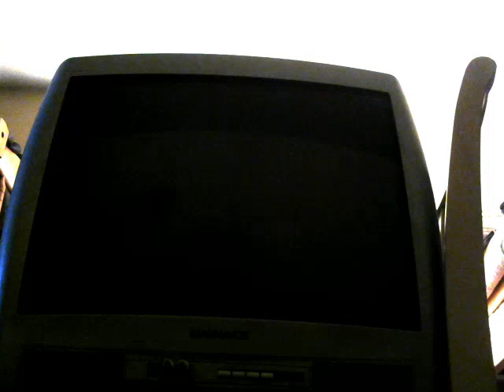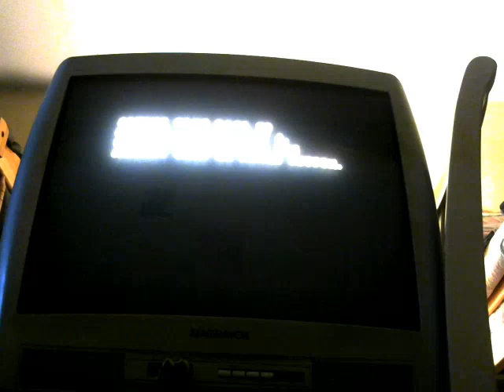Pac-Man World 2 - Butane Pain Time Trial in: 51 Seconds